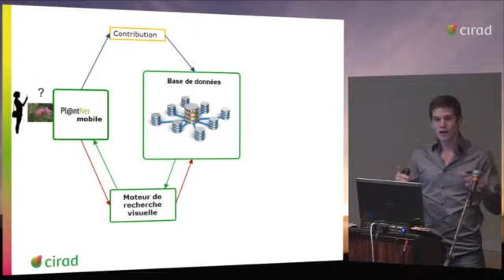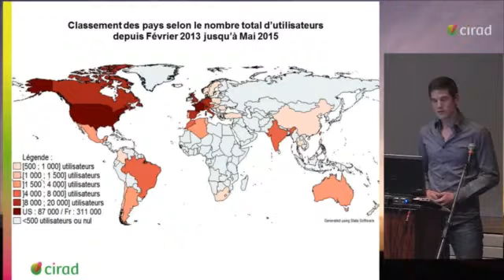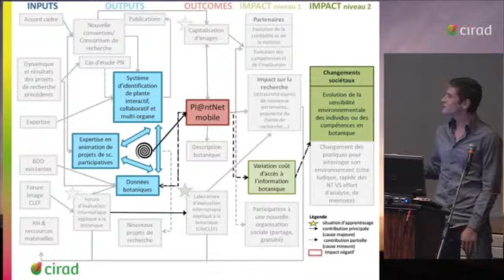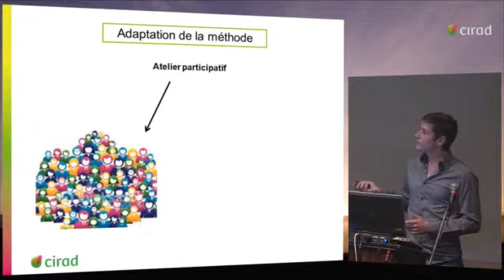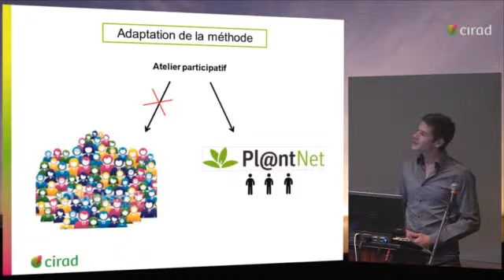Timothée Morin (Cerdi)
"Reconnaissance des plantes (Pl@ntNet)"